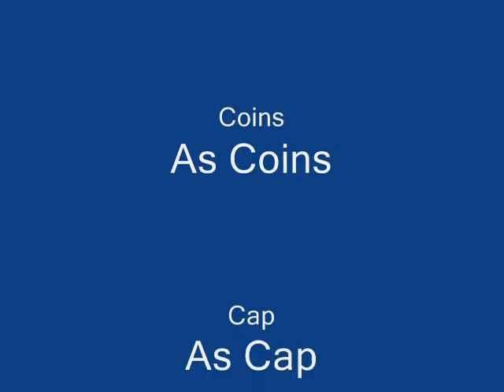Simple Tricks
Some easy tricks for Magic VCS.